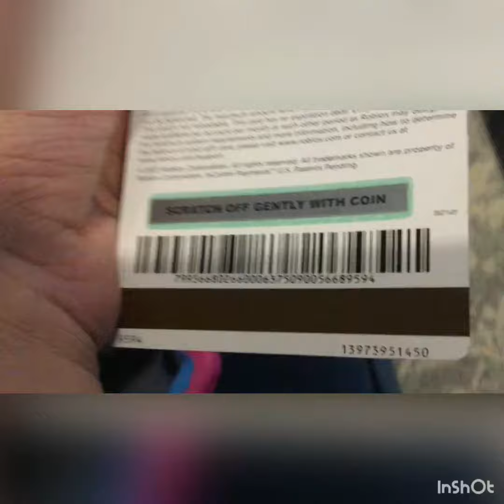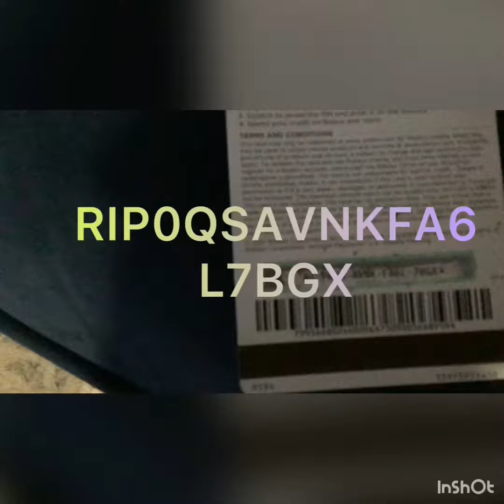Getting free robux